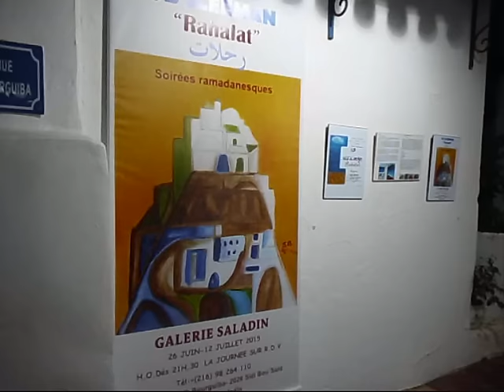SB SLEEMAN " Rahalat" at Sidi Bou Saïd June-July 2015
My first show. Paintings, music, drawings, stories.
I paint Sahara, Medinas, minarets, Mountains, people, cities & villages..from Tunis to Amazonia. From Sidi Bou Saîd to Jerusalem.